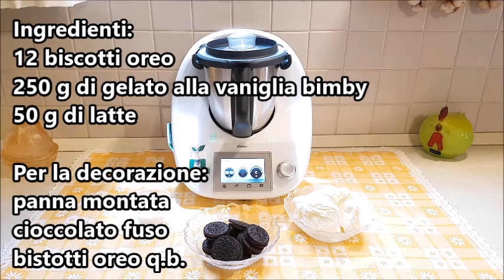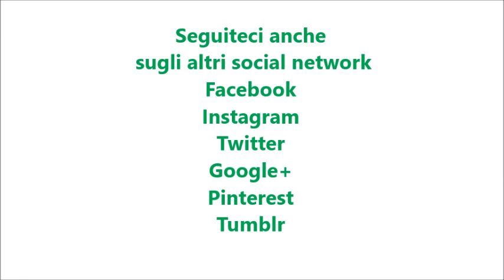Frappè oreo per bimby TM6 TM5 TM31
Ingredienti:
12 biscotti oreo
250 g di gelato alla vaniglia bimby
50 g di latte

Per la decorazione:
panna montata
cioccolato fuso
bistotti oreo q.b.